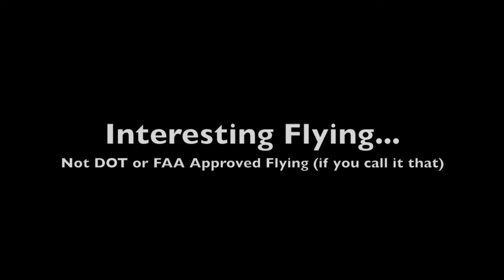4-3-12 Crash at Chace Lake Air Park